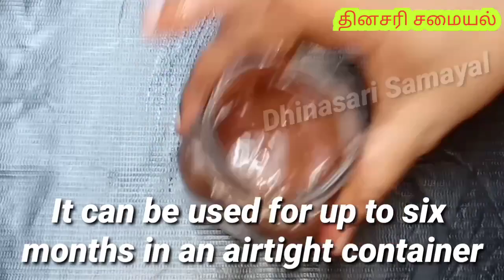Nutella without hazelnut | homemade Nutella without hazelnut |chocolate sauce recipe in Tamil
Hi friends,

Dhinasari Samayal is your go to channel for "Authentic Delicious & Unique" recipes. Anyone follows our channel can prepare the dish themselves in simple, easy & truly home made way.

ln this video we are going to see how to make Nutella without hazelnut sauce in home easily.

Pani Puri Recipe in Tamil | How to Make Pani Puri in Tamil | Pani Puri  masala, rasam & chutney

Egg Bejo | Ennai Muttai Recipe in Tamil | Atho Soup Recipe | Burma Atho Soup | Atho Valaithandu Soup

In this Channel Videos Provide by this Content:
1. Cooking tips
2. Cooking videos
3. Cooking tutorials
4. Non veg recipes
5. vegetarian recipes
6. Traditional recipes
7. Unique recipes
8. Innovative recipes
9. Natural remedies
10. Healthy recipes

நன்றி. வணக்கம்.